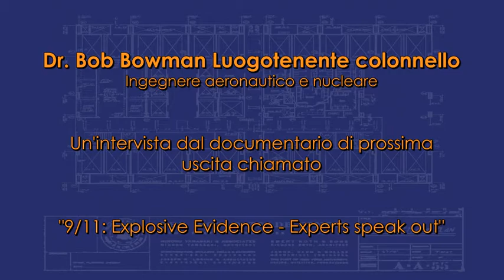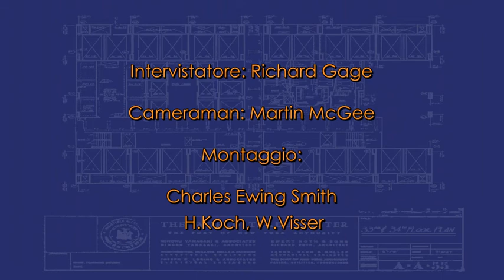Intervista con Bob Bowman - luogotenente colonnello - sottotitolato in italiano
Parte delle prime riprese ad uno degli esperti che comporranno questa nuova uscita. Documentario dalle evidenze incisive sulla distruzione dei 3 grattacieli del World Trade Center.

Bob Bowman - Italian